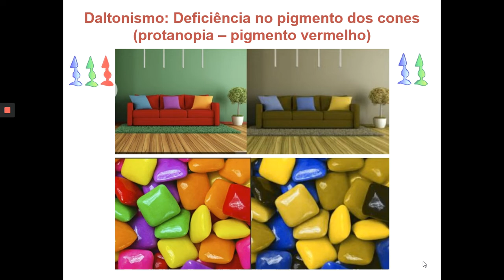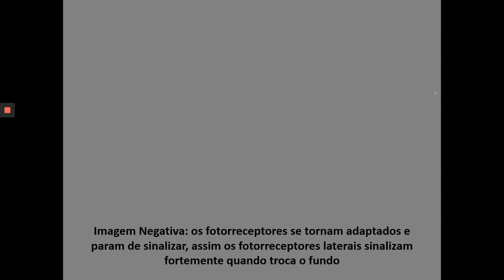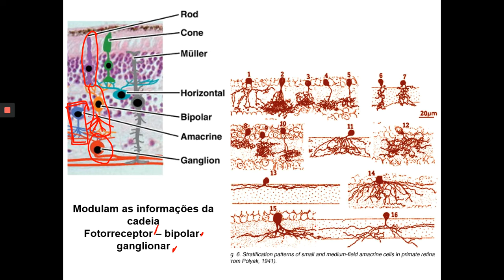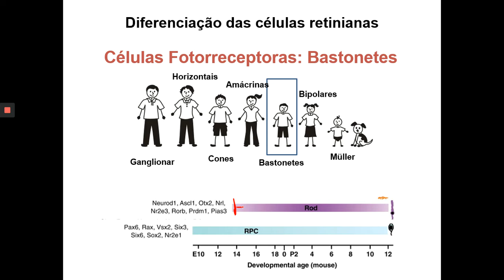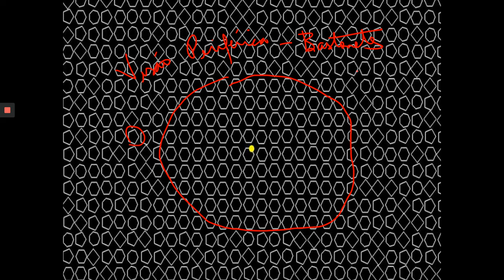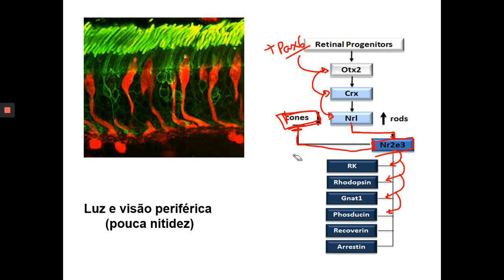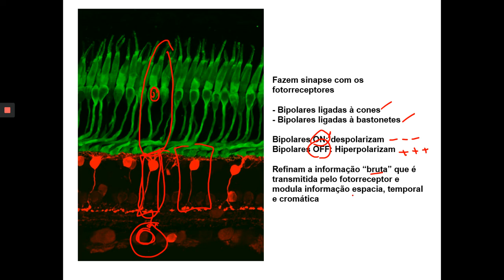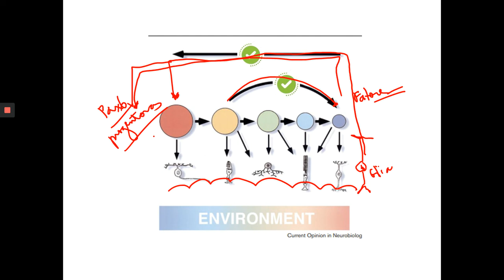Video 3 (Parte 2) - Desenvolvimento da retina